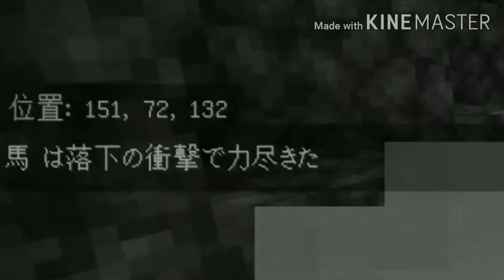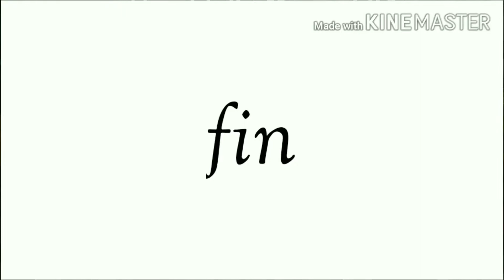【マイクラPE】新メンバーを迎えてもやっぱりカオス（ゆっくり実況）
一応新メンバーのちはやこと千夜（ちや）君です！今後気まぐれで登場するかもです！